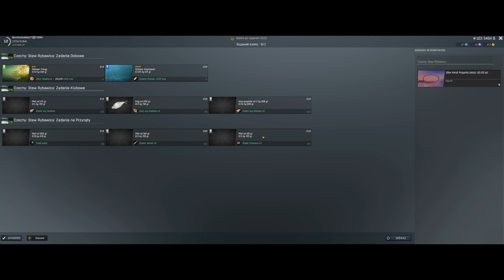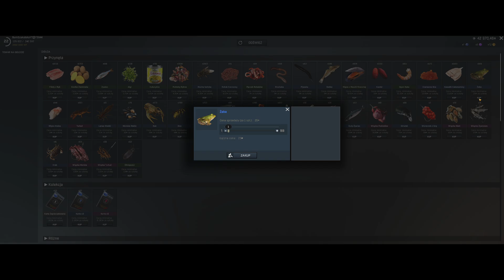Fisher Online Od zera Czechy Stawy Rybawica - Misja Jesiotr - Nocne łowienie - gameplay PL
Witam, znów noc :) A jak noc to wyruszamy na polowanie na jesiotra/suma/węgorza - co z tego się udało złowić ? Zobacz sam.
Miłego oglądania

Pozdrawiam BumSzakalaka